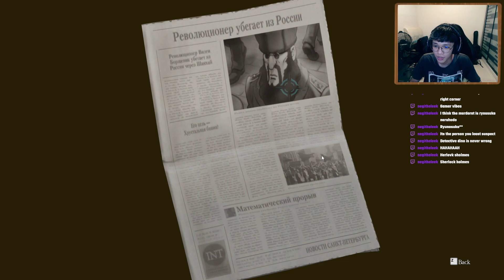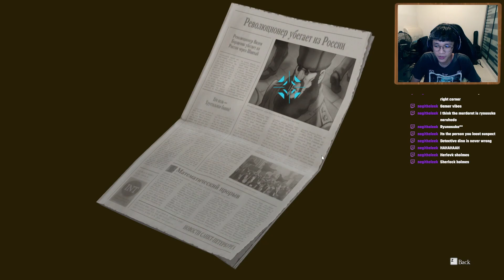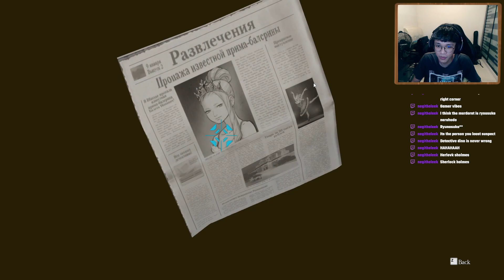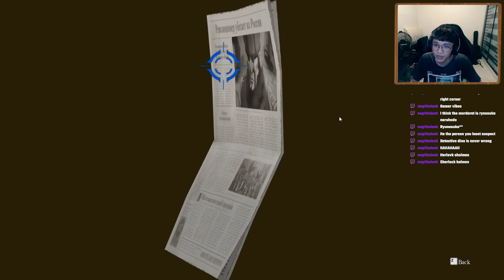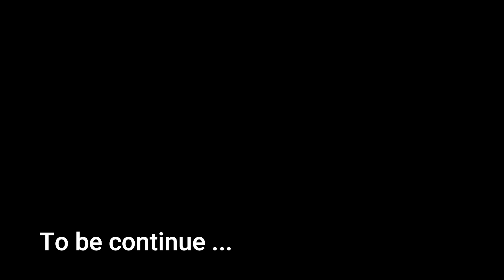Murder In A Cabin !!?? | The Great Ace Attorney Chronicles #4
there been a murder in the cabin... its was kazuma. welp shiettt